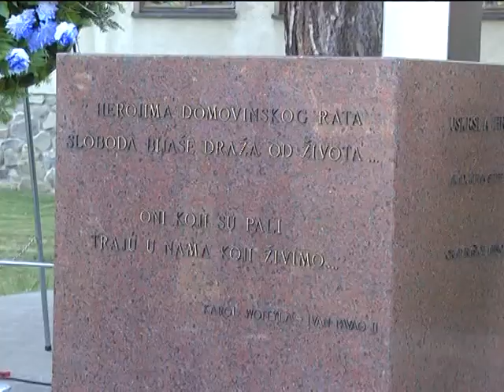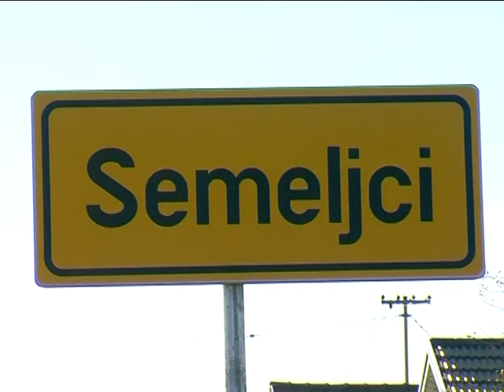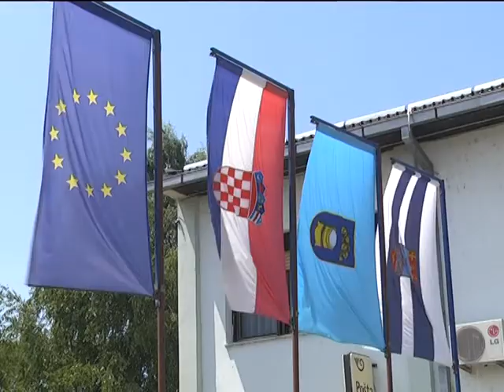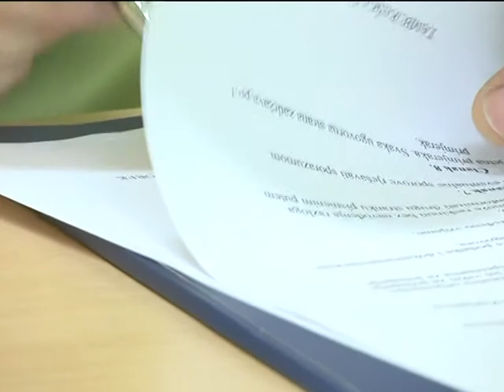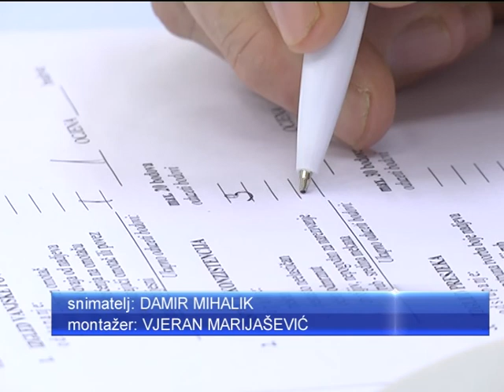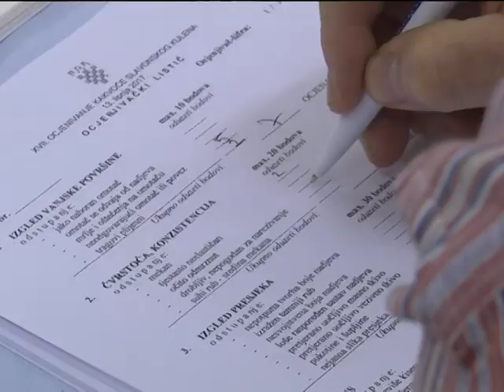DNEVNIK 13.06.2017. Osječka televizija